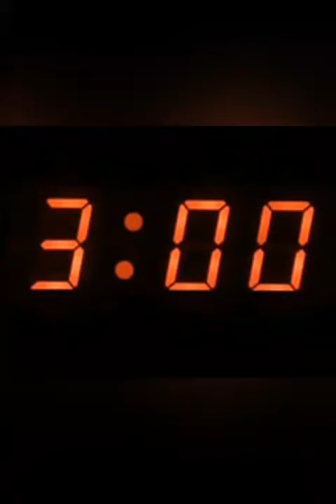Creepypasta Yager furry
No sé editar, ayuda